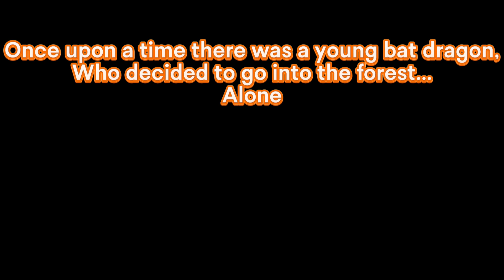Bat Dragon at the Castle (A Adopt Me Halloween Short Film)